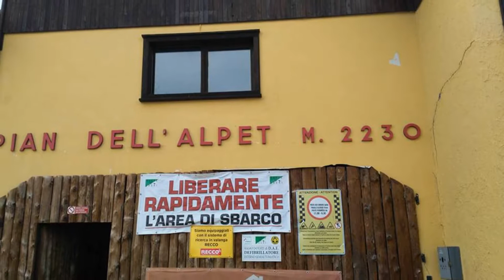La mia slideshow